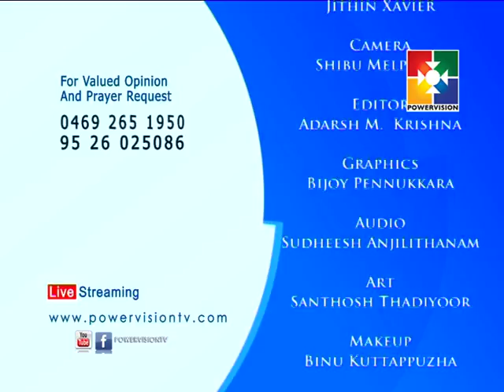God Bless You│Powervision TV│Pr.K.C.John | Topic: The Why's & How's of Life | Episode 468